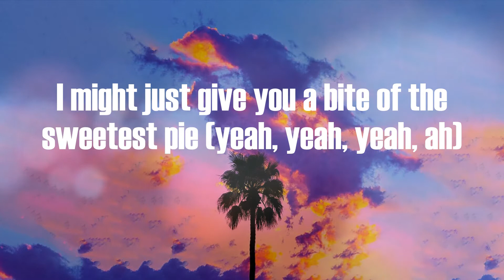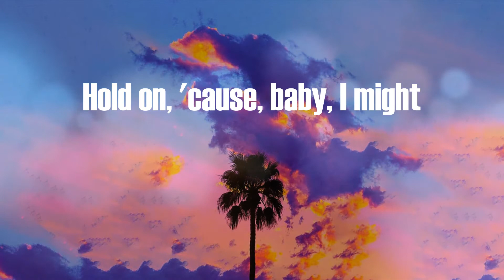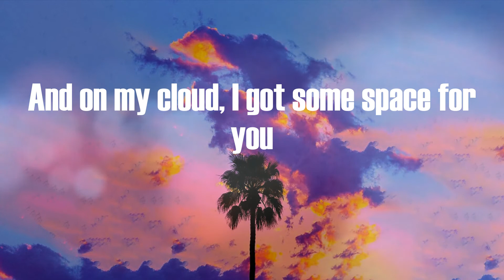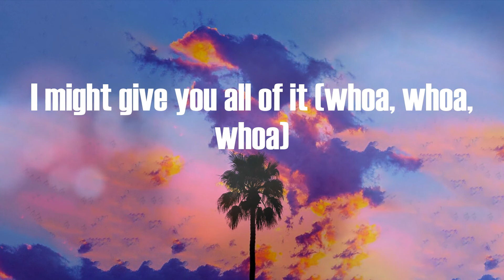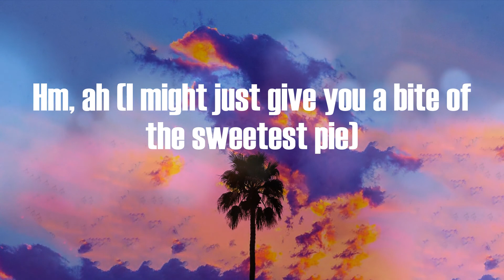Megan Thee Stallion - Sweetest Pie (Lyric Video)